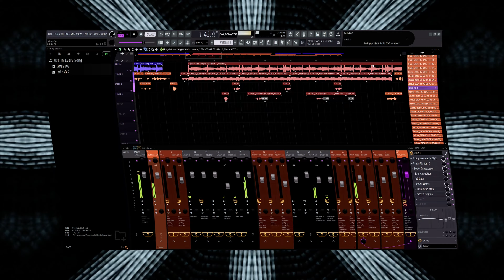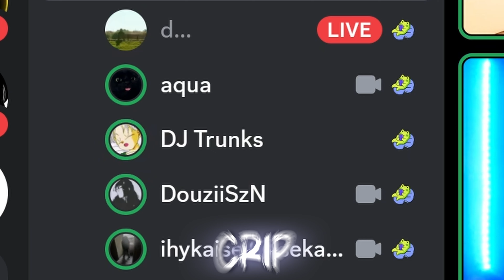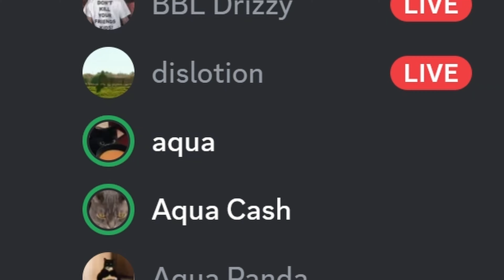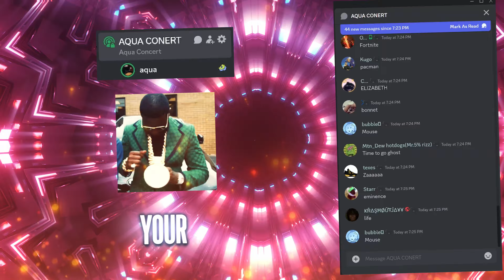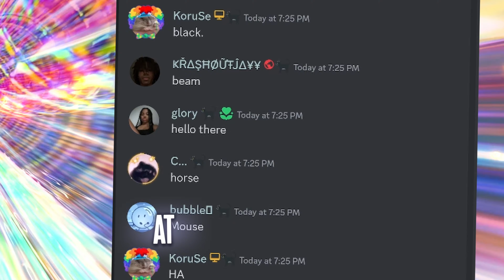we created a disstrack on DAN SCHNEIDER in a discord call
Wanna What Aqua Has To Help Him Make Music!? VIST HIS STORE HE HAS EVERYTHING YOU NEED!!

✧FAQs✧
⤷ age? Im 20 years old!
⤷what do you edit with? da vinci resolve and photoshop
⤷what are your talents do you have? draw, produce, edit, animate, rap, and more
⤷what annoys you? when people ask me to rap in call with them
⤷where do you see yourself in 3 years? At 3 million subscribers

edited by aqua-